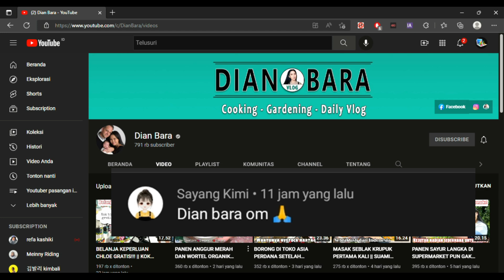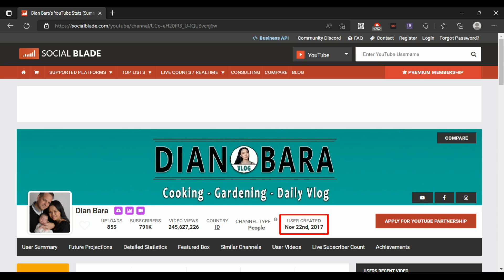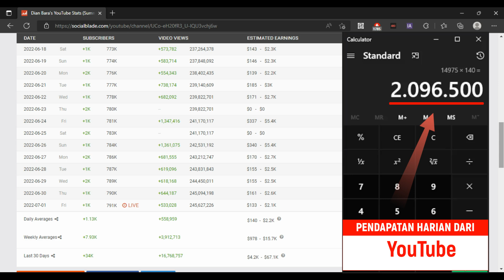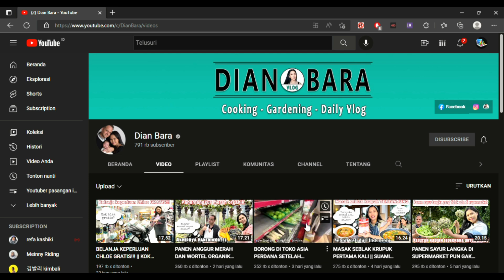GAJI YOUTUBE DIAN BARA | KUPAS TUNTAS PENDAPATAN PERTAHUN PERBULAN DAN PERHARI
DIAN BARA